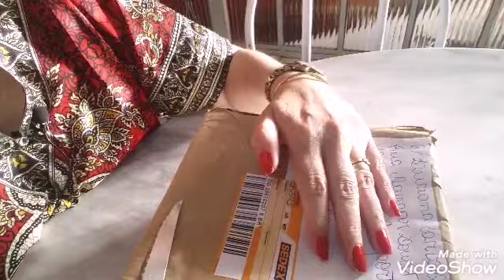Troquinhas com Rose Queiroz...uma verdadeira aula de IDS...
Fiquem todos c Deus
Se gostarem do conteúdo desse vídeo
Lu Carvalho suculentas e Cactos
Bjo Grande no seu coração